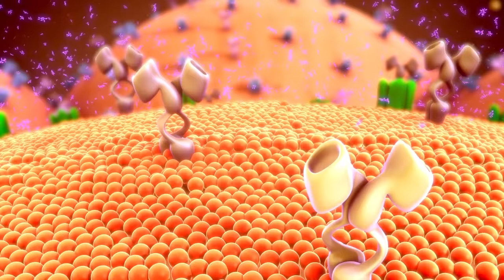Şeker Hastalığının Kökünü Kurutuyor, İlaca Ameliyata İğneye Gerek yok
Şeker Hastalığına İyi Gelen Yiyecekler
• Soğan: Her derde deva olan antibiyotik etkili soğan, şeker hastalarının en doğal ilacı olmakta. Yemeklerde ve salatalarda kullanıldığında yiyeceklerin daha da lezzetli olmasını sağlar. Soğan antibiyotik etkisi ile hastalıkları kolayca uzaklaştırdığı gibi kandaki şeker oranını da dengeleyecektir.
• Lahana: Kış mevsimi geldiğinde sebze raflarında yerini alan lahana pek çok faydası ile dikkat çekiyor. Şeker hastalarının bolca tüketmesi gereken bir sebze olduğunu ifade edebiliriz. Düşük kalorili bir besin olduğundan şeker hastaları için de tavsiye edilen bir besin olacaktır. Kan şekerinin dengede kalmasını sağlarken, kilo verme konusunda da size destek olabilir.
• Zeytinyağı: Kalp dostu zeytinyağı aynı zamanda şeker hastalarının da en büyük dostu. Kolesterol seviyesini dengelediği gibi kandaki şeker oranını da düşürmektedir. Her öğünde tercih edebileceğiniz zeytinyağı ile daha sağlıklı bir bedene sahip olabilirsiniz. İnsülin direnci olan kişiler için bolca tavsiye edilmektedir.
• Enginar: Enginar pek çok faydası ile sağlık dostunuz olacaktır. Mutfağınızda enginara yer açmak için birçok nedeniniz var. Enginar hem kan şekerini dengeleyen hem de kansere karşı duvar ören bir yiyecektir.
• Fasulye: Glisemik indeksi düşük olan besinler diyabet hastaları için sağlıklı seçimler olacaktır. Bu besinlerden biri de fasulyedir. Öğünlerinizde yeşil fasulye veya kuru fasulye yiyebilirsiniz.
• Pancar: Şeker hastalarının beslenmes listesinde olması gereken bir yiyecek de pancardır. Pancarda oldukça az karbonhidrat yer alır. Bu özelliği ile diyabet beslenmesinde önemli bir yer tutar.
• Balık Eti: Şeker hastalarının omega 3 yağ asitlerine önem vermesi gereklidir. Bu nedenle haftada en az 1 öğün de olsa balık tüketmelidir. Az yağlı balıklardan yana yapılan seçimler, diyabet beslenmesi için iyi olacaktır.
• Yoğurt: Yoğurt sadece diyabet beslenmesinde değil her öğünde ve her kişi için önemli olan bir besindir. Yoğurt düşük kaloriye sahip ve bolca vitamin içeren bir yiyecektir. Özellikle de Tip 2 diyabet için etkili olan yoğurdu bol bol tüketebilirsiniz.

Şeker Hastalığına İyi Gelen Meyveler
• Greyfurt: Yapılan araştırmalar sonucunda greyfurt tüketen hastaların şeker seviyesinin ideal seviyede kaldığı tespit edilmiştir. Şeker hastaları greyfurt tüketirken çok dikkatli olmalıdır. Eğer düzenli olarak ilaç kullanan biriyseniz, greyfurtu gün içinde ölçülü yemelisiniz. Aksi halde ilaç ve greyfurt sağlığınız için tehlikeli olabilir. Ölçülü yemenizi tavsiye edeceğiz.
• Elma: Elma tüketen kişilerin diyabete yakalanma riski daha düşüktür. Şeker hastalığı tanısı yapılan kişilerin ise gün içinde elma tüketmesi önerilmektedir. Elmanın lifli yapısından dolayı kan şekerinin yükselmesi önlenir.
• Kayısı: Kuru kayısı hem metabolizmanızı hızlandırır hem diyet beslenmesinde sizi tok tutar hem de şekerin yükselmesini önler. Böylesine faydalı bir meyvenin tüketimi diyabet beslenmesinde önemli yer tutar.
• Avokado: Şeker hastalarının rahatlıkla tüketebileceği meyvelerden biri de avokado olacaktır. Salatada veya omlet yaparken avokadoyu tüketebilirsiniz.
• Kivi: Kivinin şeker oranı çok düşüktür. Bu nedenle şeker hastalığına iyi gelmektedir. Meyve saatlerinde bir adet kivi ile sağlıklı beslenmeye devam edebilirsiniz.
• Yaban Mersini: Yaban mersini yapraklarını demleyip çay olarak içmek, kandaki şekerin yükselmesini önleyecektir. Yaprakları ve meyvesi ile tam bir diyabet ilacı olacaktır.
Şeker Hastalığına İyi Gelen Bitkiler
• Tarçın: Şeker hastalarının en sık kullandığı bitkilerden biri tarçındır. Tarçın kan şekerini düzenleyen ve dengeleyen bir bitkidir. Çubuk tarçın ve baharat şeklinde tüketildiğinde adeta diyabet düşmanıdır. Tatlı yeme duygusunu erteleyen ve unutturan tarçın, çayın içinde şeker niyetine tercih edilebilir. Gün içinde çubuk tarçın eklenmiş suyu içebilir, yoğurt üzerine bir tutam toz tarçın serpebilirsiniz. Diyabetle mücadele ettiğiniz bu yolda tarçın size çok yardımcı olacaktır.
• Zencefil: Sağlıklı bitkilerden zencefil, diyabet ile mücadele etmek için iş başında. Genellikle bal ile karıştırılıp kullanılan zencefil, şeker hastaları tarafından tüketilecekse bal miktarı çok çok az olmalıdır.
• Çörek Otu: Çörek otu ile zamansız yükselen kan şekerini kontrol altına alabilirsiniz. Kahvaltıda peynir üzerine bir tutam eklediğinizde hem kansere karşı koruyucu önlem alırsınız hem de şekerinizin yükselmesini engellersiniz. Çörek otu. şeker hastalarının tercih etmesi gereken bir bitki olacaktır.